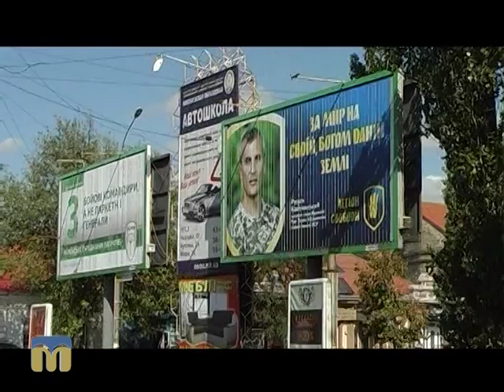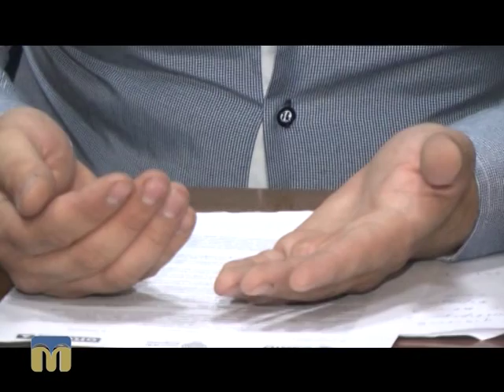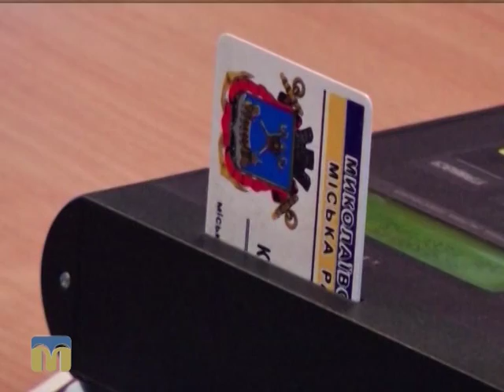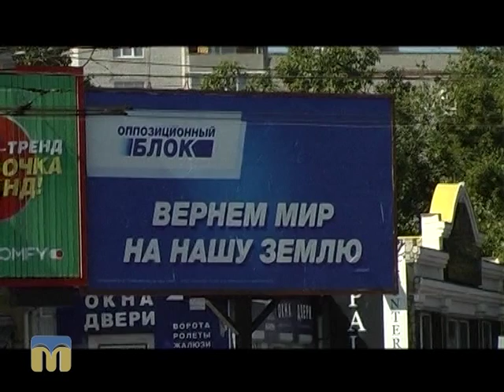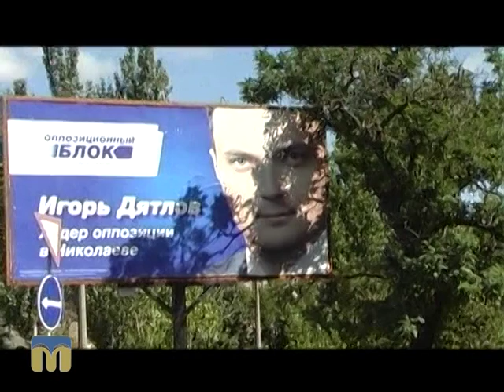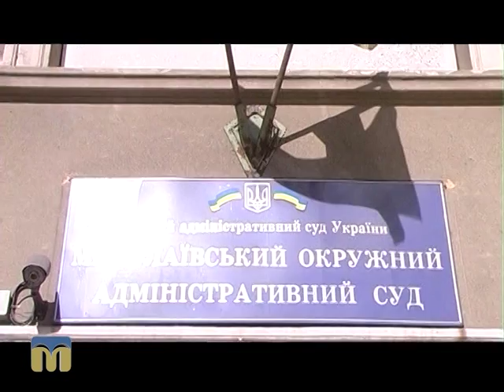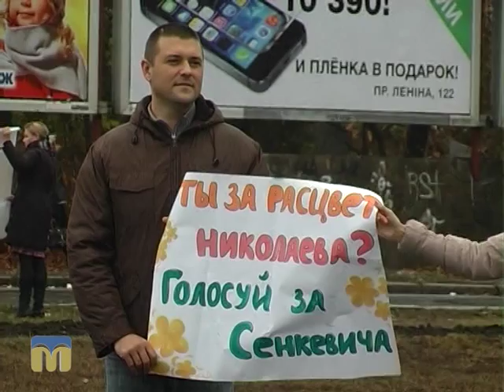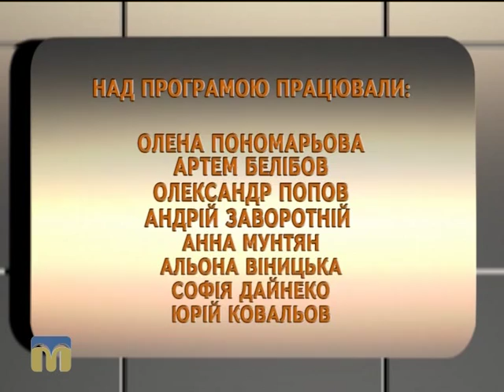Ракурс. Вибори 18.11.2015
Про особливості місцевих виборів 2015 року дізнаєтесь  у програмі “Ракурс”.

Над програмою працювали:
О. Пономарьова, А. Белібов, О. Попов, А. Заворотній, А. Мунтян, А. Віницька, С. Дайнеко, Ю. Ковальов.